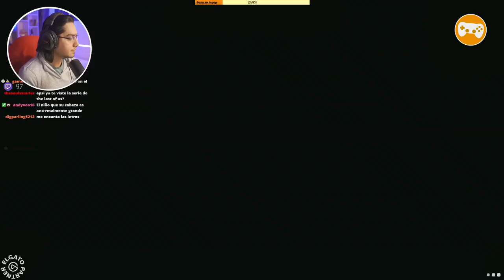VEGETA CHIQUITO DLC Bardock Parte Final | EpsilonGamex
DBZ Kakarot en español latino, DLC Bradock Alone Against Fate. Recuerda que si quiieres ver este contendo antes que todos puedes segurmme en mi canal de witch y no te pierdas los mejores directos!